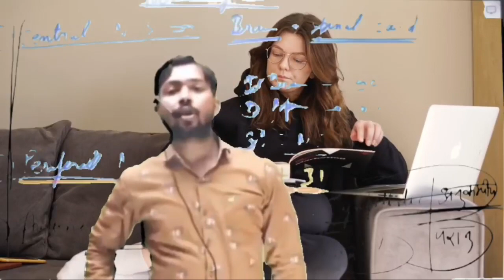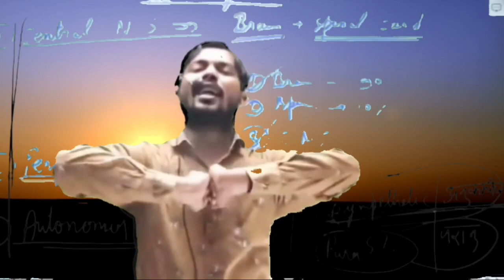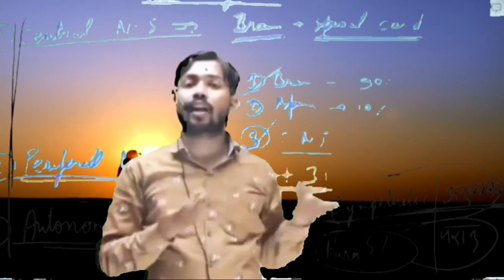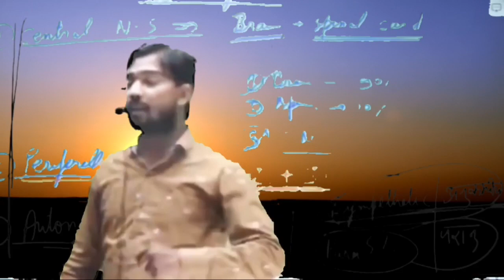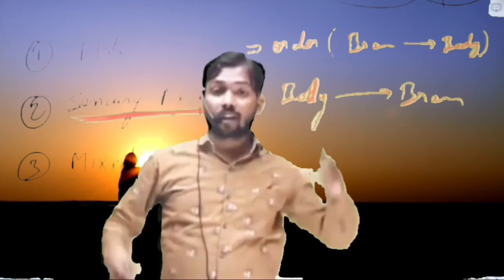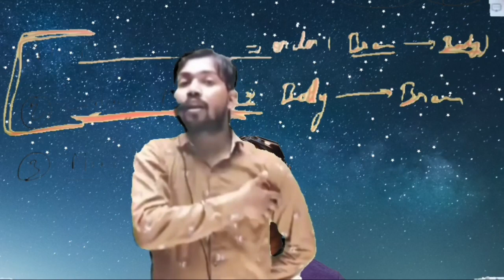How To Grow Brain Intelligence | खान सर ने बताया कैसे पढ़ना है। The Study Point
How To Grow Brain Intelligence | खान सर ने बताया कैसे पढ़ना है।

khan sir,khan sir latest video,khan sir live,khan sir official,khan sir new video,khan gs research centre,khan gs,reaction video of khan sir,khan sir patna